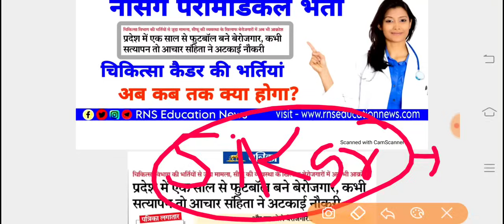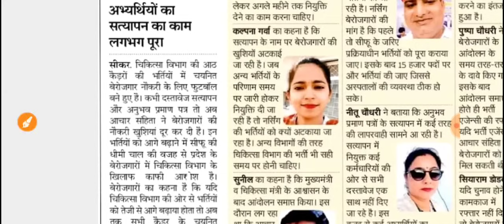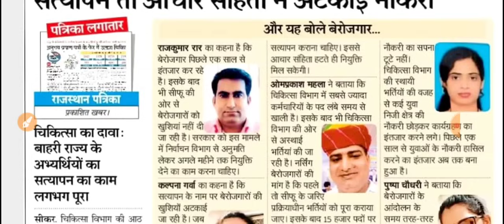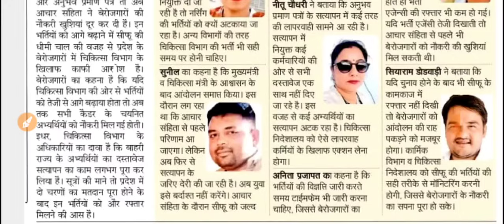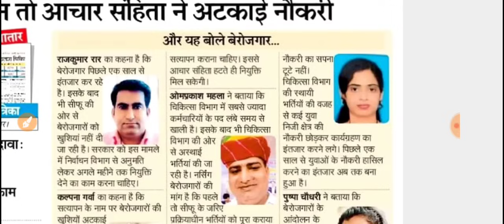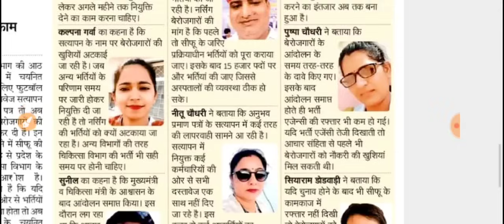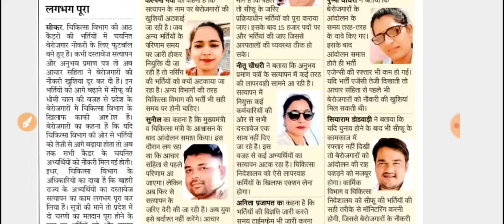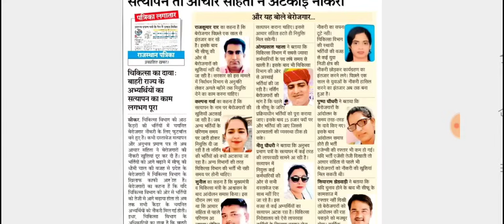नर्सिंग पैरामेडिकल भर्ती 2023/ एक साल से फुटबॉल बनें बेरोजगार/ आचार संहिता बनी रोड़ा?कब तक नियुक्ति